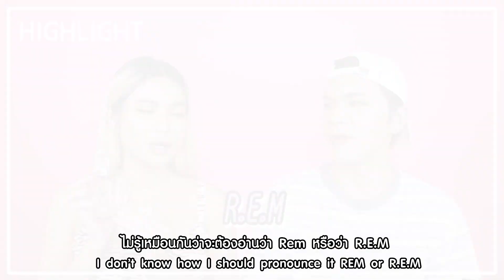ศึกประชันน้ำหอมศิลปิน✨ Ari VS Riri !! อันไหนปัง อันไหนหลอกขาย!! | Noyneung Makeup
อินโทรเพลง Closure (What I Want) - Snake City ค่ะ